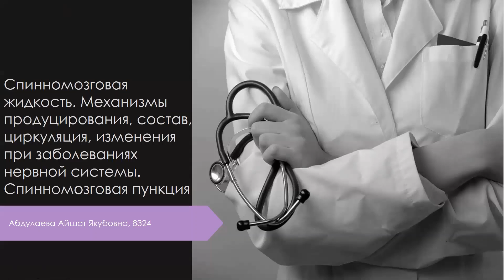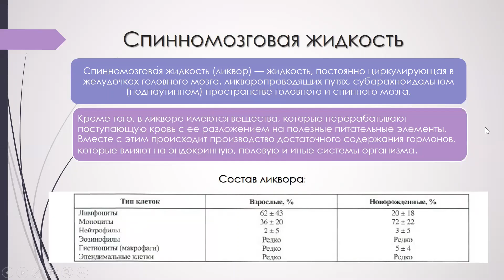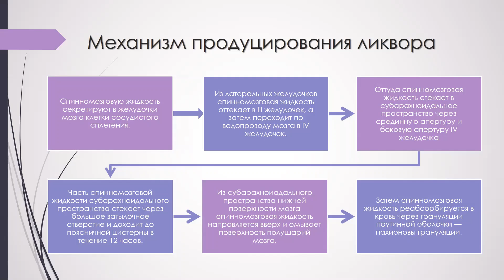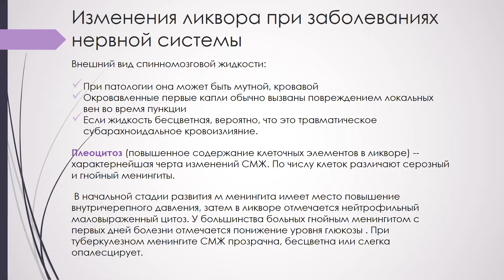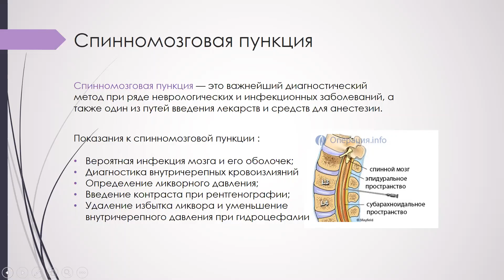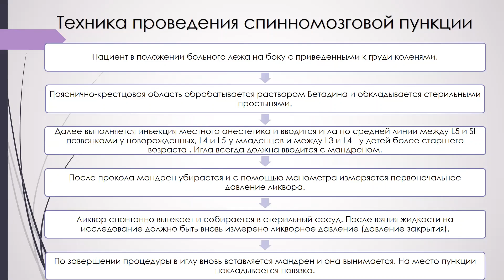31 Ликвор. Пункция